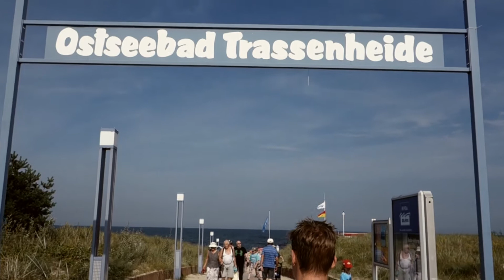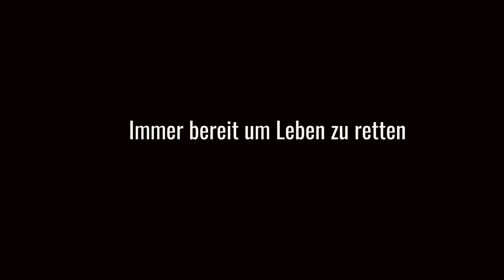Trassenheider Filmwettbewerb - Welcher Film ist Dein Favorit? – Jetzt Abstimmen! - Film 3 von 7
Film „Mein Trassenheide Top 4“ von „Samuel Woithon“

Bei unserem ersten Filmwettbewerb „Dein Trassenheide - Dein Film“ sind 7 Filme bei uns eingegangen. Du hast jetzt, vom 15.10. bis zum 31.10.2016 die Möglichkeit für deinen Lieblingsfilm zu stimmen (Liken) und so unserer Jury bei der Wahl der besten DREI Filme zu helfen.

Bitte schaue dir erst alle 7 Filme an und triff dann Deine Entscheidung!

Die 3. besten Filme werden prämiert und es stehen tolle Preise bereit:
1. Platz  im Wert von 800,00 €
300,00€ Preisgeld & 500,00€ Wertgutschein für
das Familien Wellness Hotel Seeklause

2. Platz im Wert von 500,00 €
200,00€ Preisgeld & 300,00€ Wertgutschein für
das SEETELHOTEL Familienresort Waldhof

3. Platz im Wert von 200,00 €
100,00€ Preisgeld & 100,00€ Wertgutschein für
das AKZENT Hotel Kaliebe

Die Filme dürfen gerne mit Freunden und Verwandten geteilt werden.